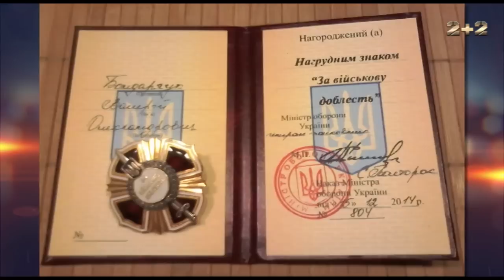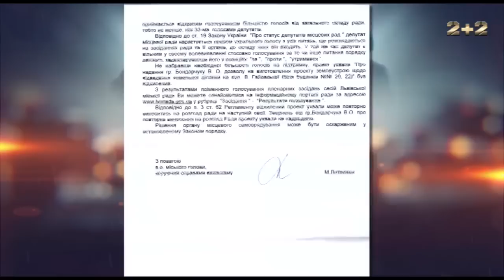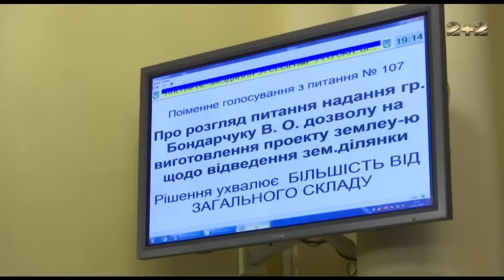Гектари для бійців, кому дісталась земля героїв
Ще на початку війни на Сході, кожному воїну АТО президент пообіцяв виділити  безкоштовну земельну ділянку для індивідуального будівництва. Однак, пройшовши численні комісії та депутатські кабінети,  землю отримують одиниці. Держслужбовці відмовляють військовим у виділені законних соток. За словами чиновників, землі значно менше, аніж самих АТОвців. Жертвою  корупційних схем став Валерій Бондарчук, котрий віддав 27 років свого життя армії, а після демобілізації опинився з родиною на вулиці. На рідній Львівщині для героя не знайшлося заслуженого клаптика землі.